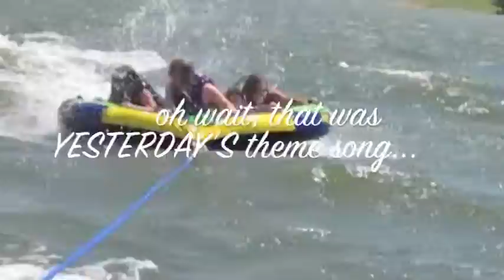Memorial Day Weekend 2012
Courtney, Kristina, Jeff, Rachael, Chris, Taylor, Dylan